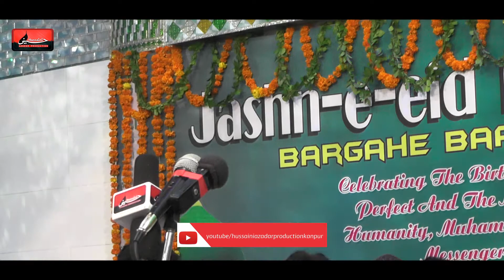रोता हुआ हुसैन का बच्चा नहीं मिला | Nadeem_Zainpuri | Jashne Eid Miladun Nabi Orai 2019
Titel :- Jashne Eid Miladun Nabi Orai 2019
Location :- Dargah Babul Murad Mohanpura Orai
Reciter :- Nadeem Zainpuri
Organized :- AL - Haj Syed Mohd Hashim
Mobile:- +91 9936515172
Video By :- Haider Kanpuri
Posted :- Hussaini Azadar Production Kanpur, India
Mobile No :- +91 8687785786, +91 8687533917
Presented :- Mohd Sadiq Amin Rizvi "Managing Director"

We thank  you for you're love and support regarding our work but this is to inform you that under the terms and conditions of YouTube.com you are not allowed to upload any content (Audio or Video) that belongs to us (Hussaini Azadar Production Kanpur). If any legal action is take regarding this
Its a humble request by the team of "Hussaini Azadar Production Kanpur" Stop uploading our content.

Nawshad Hussaini(Kashmir)
2018 Nayab Ali Naqvi 2018
nohay 2018
nohay 2018
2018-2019 farhan ali waris official noha 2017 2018
album
naat qawali
duwa
salawat
ibadat
karbala
matamdari